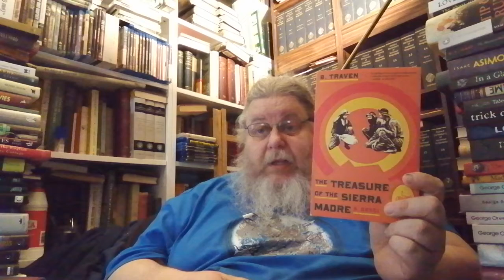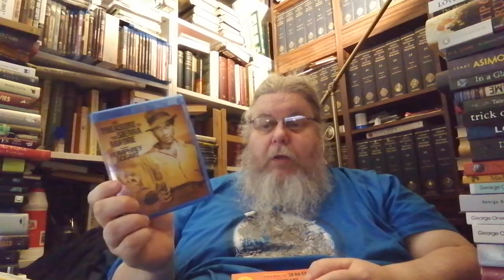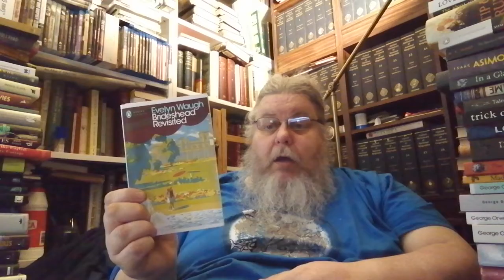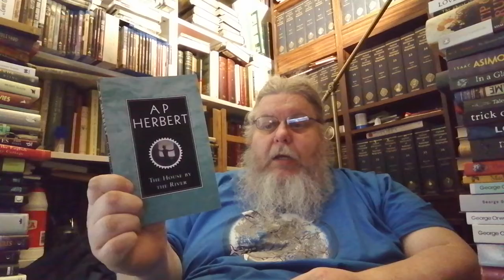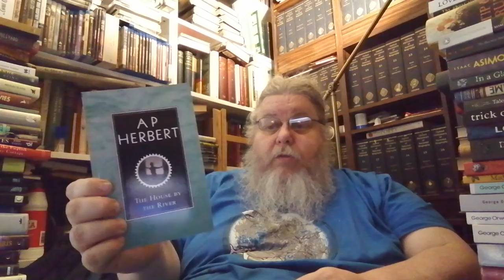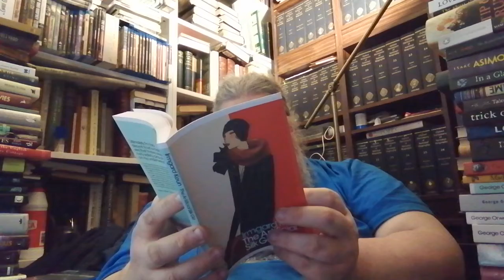Friday Reads - April 09, 2021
My collection of poetry "Dark Passages: Moments of Transition" is available from Amazon as a Paperback or Kindle. It is also available for Kobo. Published by Sirens Call Publications.